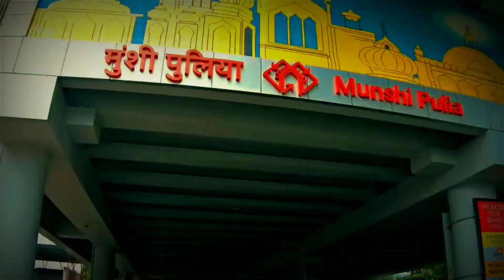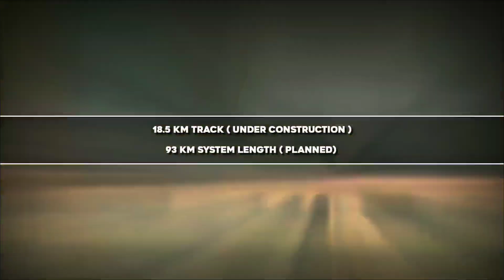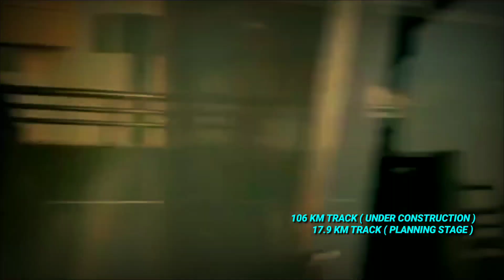Top 10 Largest Metro System In India 2021 | 10 Largest Metro Network In India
Chapters
0:00 Intro
0:26 Lucknow Metro
0:50 Nagpur Metro
1:10 Kochi Metro
1:34 Noida Metro
1:52 Mumbai Metro
2:19 Kolkata Metro
2:42 Bengaluru Metro
3:05 Chennai Metro
3:30 Hyderabad Metro
3:52 Delhi Metro

There are currently 13 operational rapid transit systems in 13 cities in India. For instance Delhi Metro itself is connected to few other nearby cities in the National Capital Territory. As of August 2019, India has 652.71 kilometres (405.58 miles) of operational metro lines and 540 stations. A further 500+ km of lines are under
construction, 10 Largest Metro Systems in India (2021), List of All Metro trains in india 2021-Operational and upcoming metro systems projects,metro train in india.
Top metro in india,Top 13 metro in india, Rapid transit (metro)
There are currently 13 operational rapid transit (also called 'metro) systems in 21 cities in India., Metro train stations., The first rapid transit system in India is the
Kolkata Metro, which started operations in 1984. The Delhi Metro has the largest network in the entire country.

top 10 largest metro system in india

Metro system in india